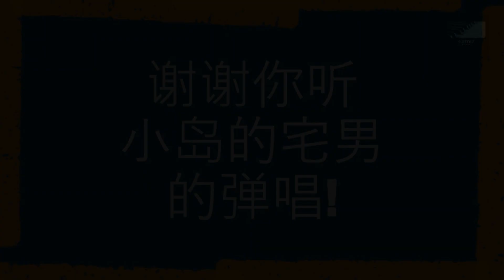如果沒有你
Song from Karen Mok. Just love her songs. Great singer and great actress. I did this cover a few years back, when my voice was really lousy, from drinking too much whiskey during covid. Kinda quit the drinking and voice is better now.

没人听的烂歌手
主唱, 和音, 钢琴：小岛的宅男